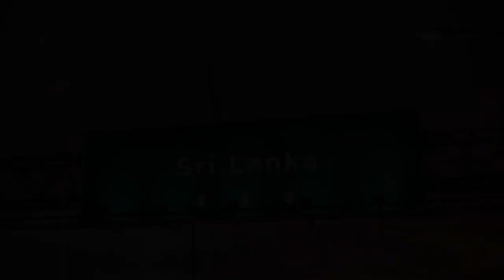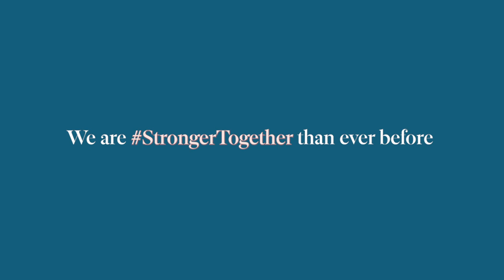Sapphire Residences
Sri Lanka has faced countless battles throughout its history, and its people have risen to meet each challenge. Today is no different. While this pandemic has stopped the world in its tracks and reshaped our lives, the undying determination of every Sri Lankan ensures that the nation's path to greatness will be undeterred.